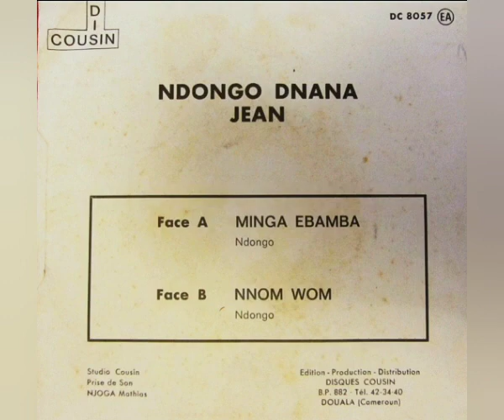Ndongo Dnana Jean - Nnom Wom